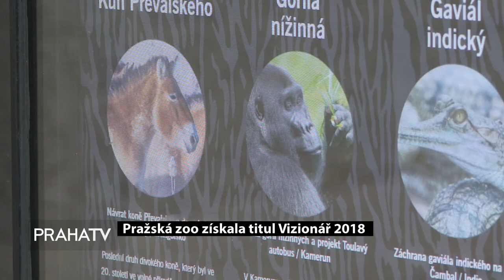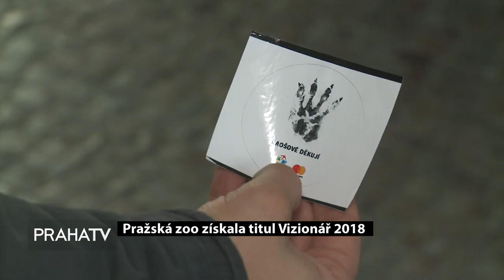Pražská zoo získala titul Vizionář 2018